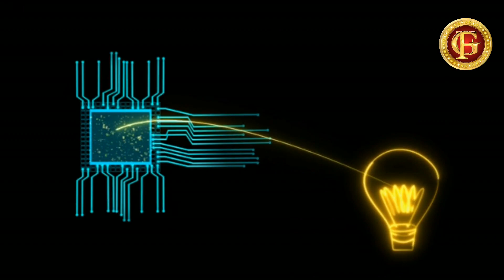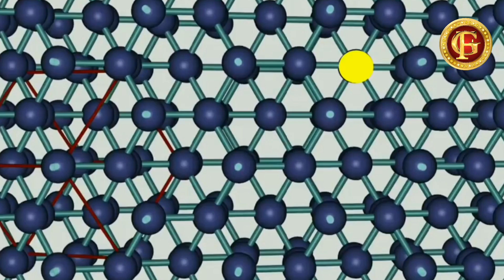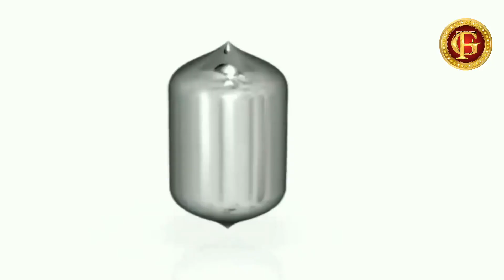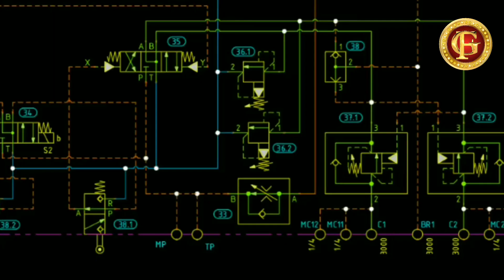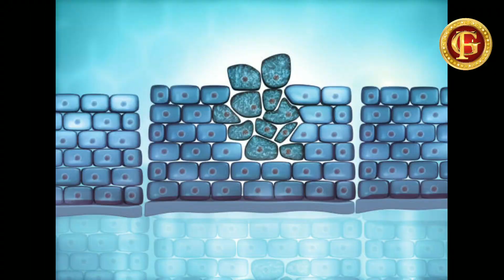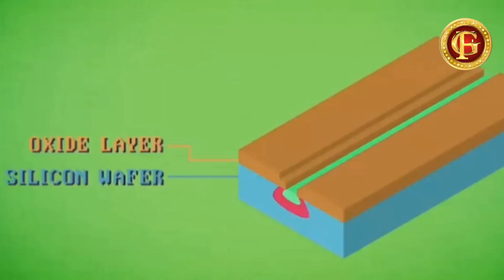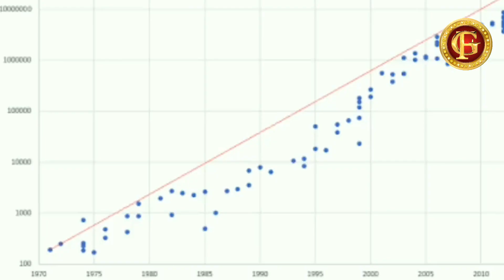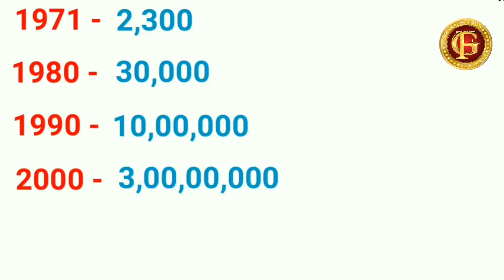How a CPU is Made | CPU Manufacturing | Central Processing Unit gfacts | How are microchips made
How a CPU is made